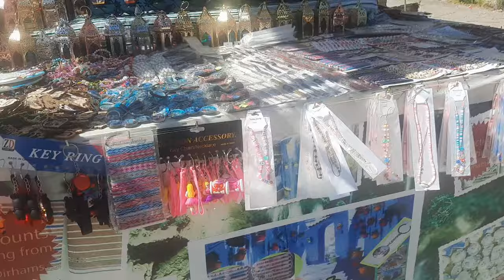أقشور جنة في الأرض🌍قنطرة ربي